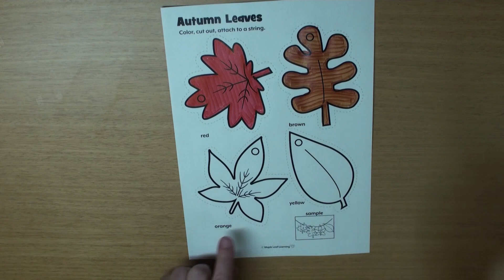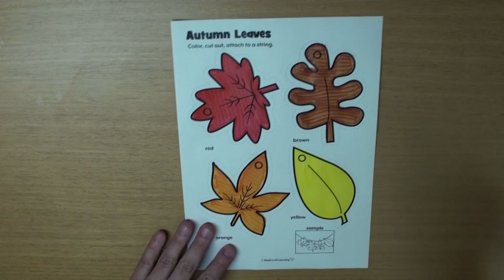Autumn Leaves Activity for Kids | Maple Leaf Learning Playhouse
Let's make some autumn leaves decoration activity for kids and then sing the "Telescope" song!

Telescope Song Lyrics:

Looking through my telescope.
What do I see?
I see a zebra looking at me!
Hey, that’s not a Zebra.
That’s a shoe!

I see a big shark looking at me!
Hey, that’s not a shark.
That’s a hat!

I see a big tiger looking at me!
Hey, that’s not a tiger.
That’s ice cream! Yummy!

I see an octopus looking at me!
Hey, that’s not an octopus.
That’s a lollipop! Yummy!

I see an alligator looking at me!
That’s not an alligator.
Yes, it is! Run!

Simple, fun and educational songs for kids. Great for toddlers, preschool and kindergarten children as well as the ESL and EFL classroom.

Don't forget to visit the resource library on our website for printable flashcards, crafts, worksheets, activities, games and more.